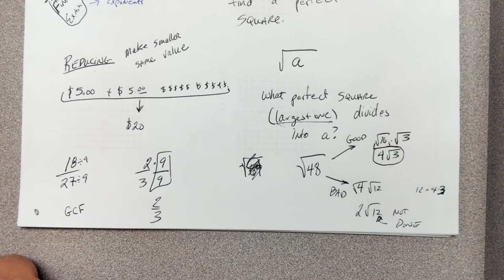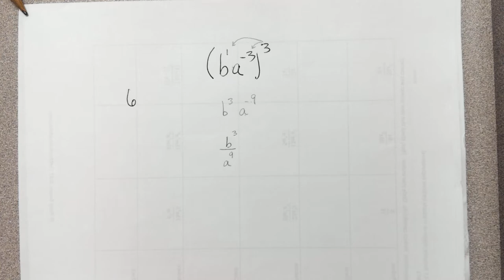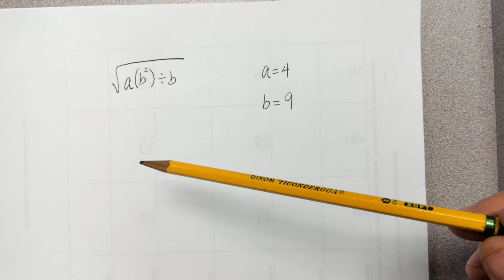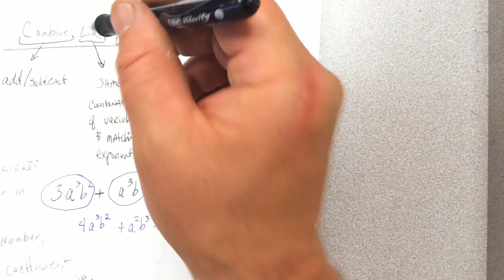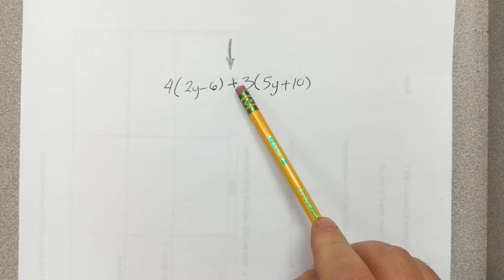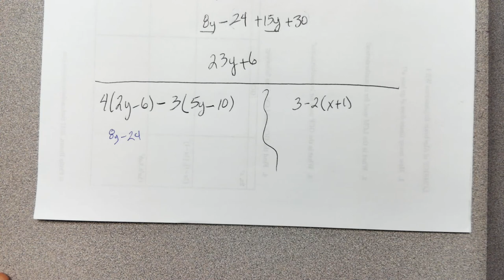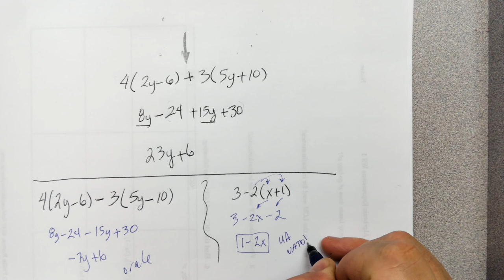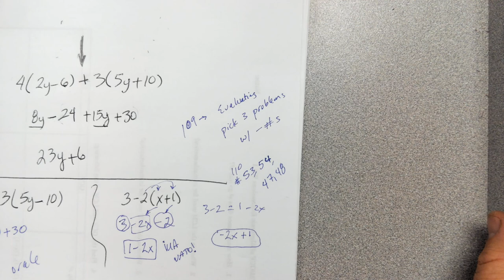Math 081 Lesson 6 - Order of Operations